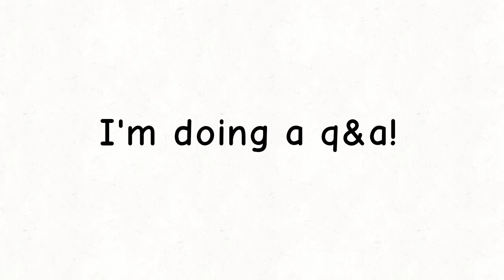Q&A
I will answer your questions in the comments. Just don't make them too personal!